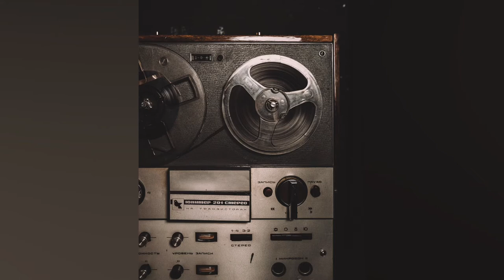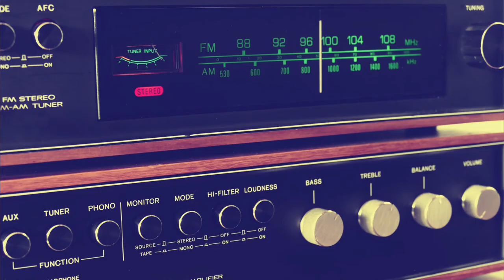Apple Photos Memories Music - Neutral - Funkaholic by Flitz&Suppe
The Apple Photos app on iOS and MacOS creates slideshows called "Memories" and provides several music tracks for each of the different moods: Dreamy, Sentimental, Gentle, Chill, Neutral, Happy, Uplifting, Epic, Club, Extreme. Depending on your mood and music title selection the slideshow timing and effects will vary.